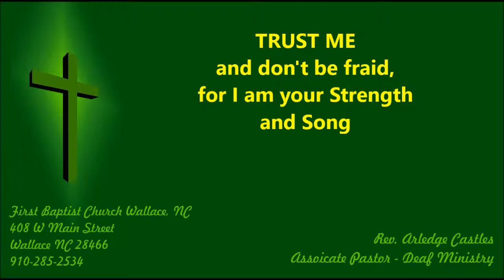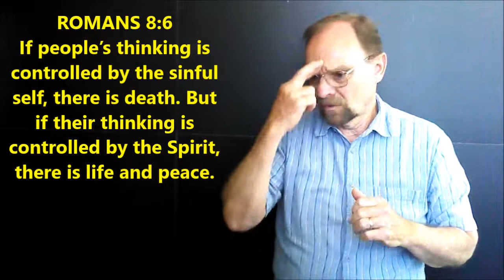Trust Me and don't be afraid, for I am your Strength and Song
June 11 - Devotion for the Deaf